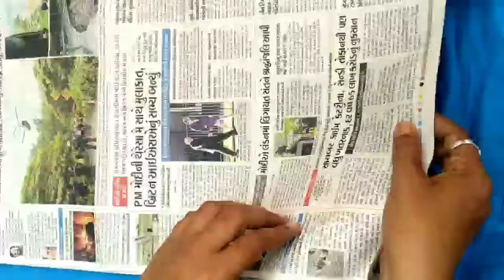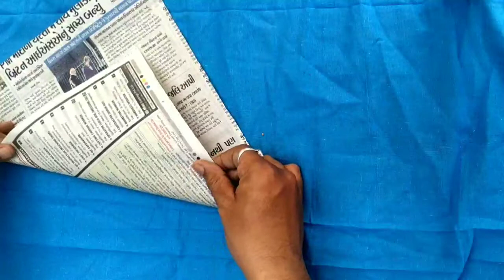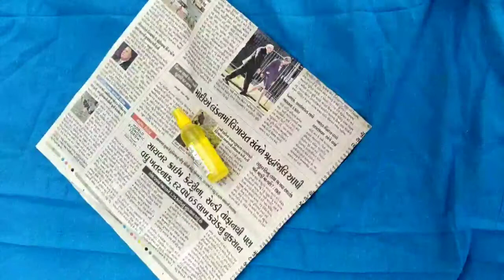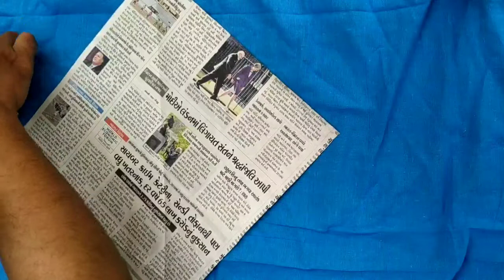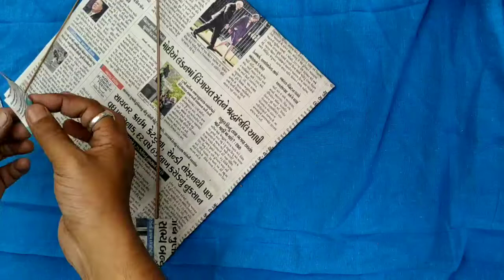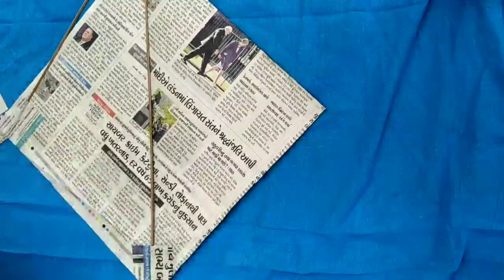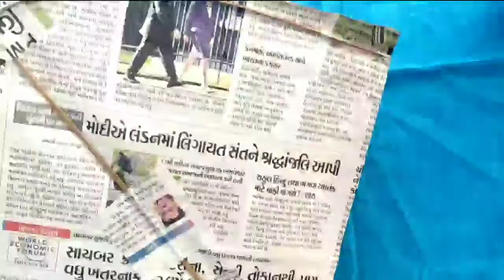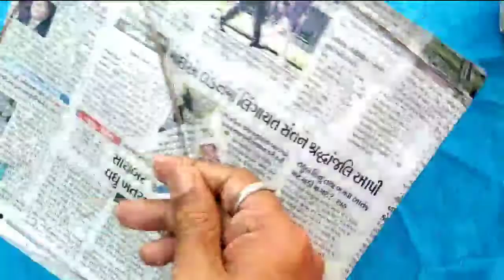How to make kite from newspaper at home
How to make kite from newspaper 📰 at home , learn step by step ( very easy )